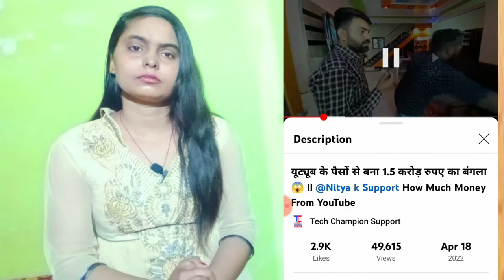यूट्यूब के पैसो से बना 1.5 करोड़ रुपये का बंगला 😱!! @nitya k support How much money from youtube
यूट्यूब के पैसो से बना 1.5 करोड़ रुपये का बंगला 😱
!! @nitya k support  How much money from youtube

Youtube ke paise se 1.5 करोड़ का घर
@nitya k support
youtube_ke_paiso_se_1.5 _ ka ghr

YouTuber ! Successful youtuber
125 views · 3 hours ago

5:03
रोज वीडियो डालने से क्या होता है !! YouTube pr daily video dalne se kya hota hai !!
Nitya k Support•20K views

8:42
यूट्यूब पर वीडियो डालने से पहले ये काम जरूर करना !! YouTube pr video kaise dale !! YouTube video
Nitya k Support•15K views

11:15
Bye Sristi ❤️ || Ranchi to Dhanbad 🚆 || Dhurwa Dam Ranchi || Jyoti shree Mahato
New
13K views

12:15
🎮 Gaming का वीडियो YouTube पर डालकर कमाता है लाखों रुपए महीने ! Gaming Channel Grow Kaise Kare 2022
Tech Champion Support•28K views

7:19
New
8.1K views

14:40
यूट्यूब के पैसों से बना 1.5 करोड़ रुपए का बंगला😱 !! @Nitya k Support How Much Money From YouTube
New
38K views

8:03
₹1000 दो 4000 Hrs Watchtime लो ?
Manoj Dey•334K views

6:51
1 लाख व्यूज पर कितना पैसा मिलता है!! kitne views ka kitna paisa milta hai !! Youtube earning explain
Nitya k Support•10K views

8:53
How To Make 3D Intro For YouTube in Kinemaster For Free (मोबाइल से) | Intro kaise Banaye
Technology 489•553K views

1:01
सभी creator ka monetization disable YouTube ने कर दिया है
असली YouTuber ! Successful youtuber
 देखो कैसे बनते हैं असली ✔️ ! Successful youtuber
@Barkha Joshi

How do I start being a YouTuber?
Is it hard to become a YouTuber?
What is a YouTuber salary?
Who is the richest YouTuber?
Who owns YouTube now?
Who is the richest girl YouTuber?
Who Is Highest Paid YouTuber in India?
यूट्यूब से कितने पैसे मिलते है?
सबसे बड़ा युटयुबर कौन है?
यूट्यूब से कितने पैसे मिलते है 2022?
कैसे यूट्यूब के माध्यम से पैसा कमाने के लिए?
एक लाइक पर कितने रुपए मिलते हैं

देखो कैसे बनते हैं असली YouTuber ! Successful youtuber
became successful youtuber
@Manoj Dey
@YOUTUBER MANGESH: YouTube. Stock. Entertainment
@Mr Aditya Tech
@Technical Israr
@Anshu Teachnical 75
@Yashvant Tech
@Anshu Maurya Vlogs
@Tech Burner
@Mahatmaji Technical